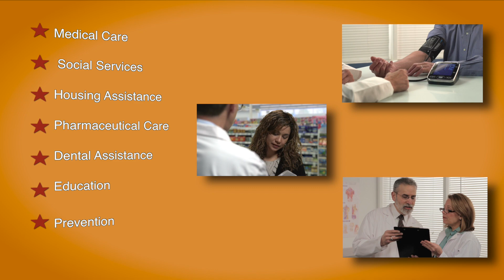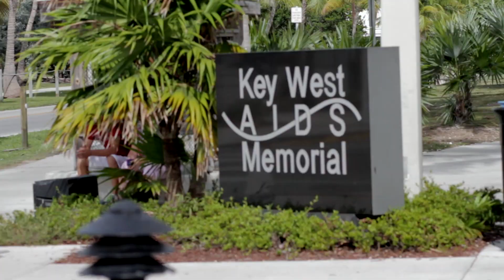The Smart Ride 2015 Promo